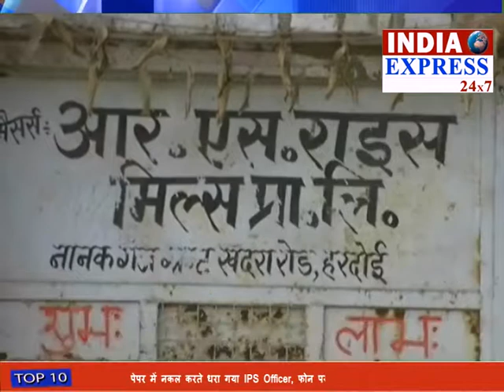hardoi- Food department became stern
आज से हरदोई में क्रय केंद्र स्थापित कर धान की खरीद शुरू हो गयी है,  और जिसके लिए अधिकाँश राइस मिलो ने धन कुटाई के लिए अनुबंध और बैंक गारेंटी नहीं जमा की है. जिस के चलते हरदोई की करीब 16 राइस मिलो को खाद्य विभाग ने नोटिस जारी कर दो दिन की महोलत दी है. वहीँ आज से जिले में धान की खरीद भी शुरू हो चुकी है.

खरीदे हुए धान की कुटाई के लिए राइस मिलो से अनुबंध की प्रक्रिया होती है. इसके लिए लगभग 2 महीने  से राइस मिलो का सत्यापन भी कराया जा रहा है. जिसके मद्देनज़र जिले की करीब दो दर्जन से अधिक राइस मिलो ने सरकारी धान की कुटाई करने का अनुबंध व बैंक गारंटी विभाग को जमा कर दिए है. मगर कुछ मिलर्स ऐसे भी है जिन्होंने इसे पूर्ण नहीं किया है, और सरकार के इस फैसले का विरोध किया है. इस बाबत खाद्य विभाग ने ऐसी करीब 16 मिलो को नोटिस जारी कर दो दिन की महोलत दी है.

वहीँ जब इस सम्बन्ध में मिल व्यापारियों से वार्ता की गयी तो उन्होंने अपनी मिलो को बंदी की कगार पर होना बताया, और इसी का हवाला देते हुए उन्होंने कहा की सरकार ने अभी तक ये सुनिश्चित नहीं किया है की इस प्रक्रिया के बाद हमारा मुनाफा क्या रहेगा.

आज हरदोई जिले में सरकारी धान की खरीद के लिए क्रय केन्द्रो की ओपनिंग की जा चुकी है.